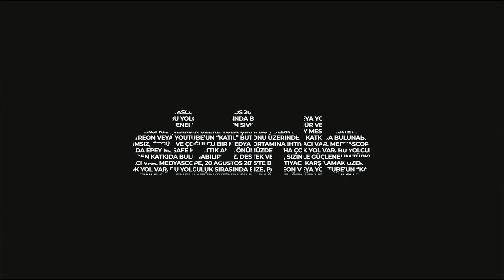Bir Kadın (124) - Şule Kut: “Kadınların yöneticiliğe talip olmalarını teşvik etmek gerekiyor”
Bir Kadın'da Gökçe Çiçek Kösedağı'nın konuğu Okan Üniversitesi eski rektörü Prof. Dr. Şule Kut.

Teşekkürler!